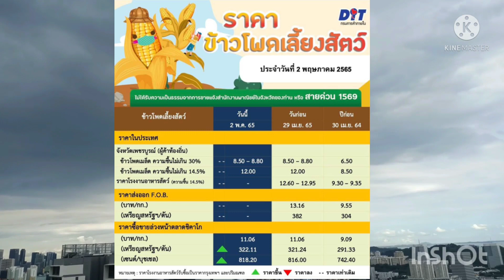ราคาข้าวโพดวันนี้/ราคาข้าวโพด/ราคาข้าวโพดเลี้ยงสัตว์/ราคาข้าวโพดหวาน/ราคาข้าวโพด 2 พฤษภาคม 65